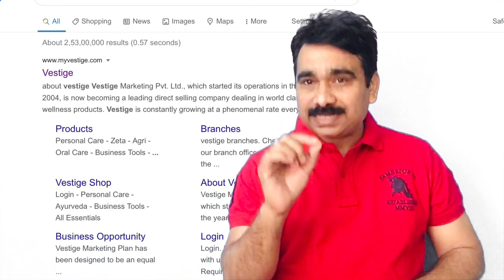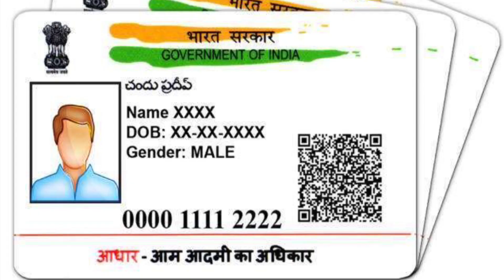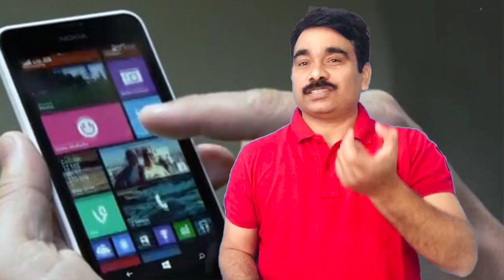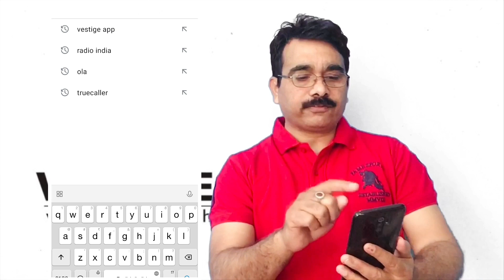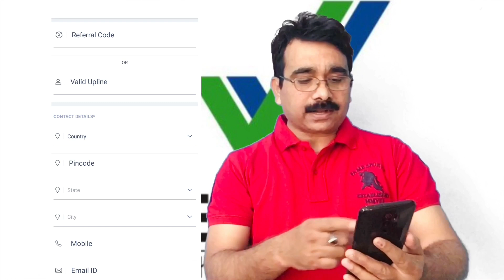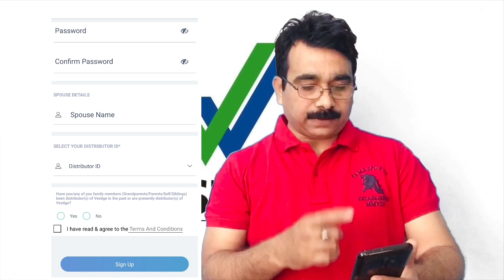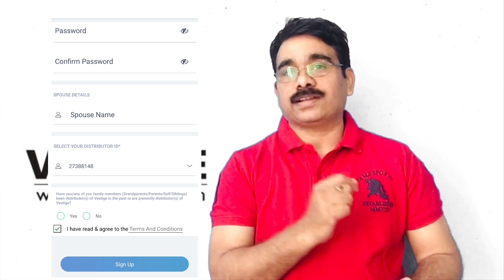HOW TO EARN MONEY BY CHANGING SHOP | CHANGE YOUR SHOP AND EARN MONEY | HOW TO EARN PART TIME INCOME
You can earn money by changing your shop. Yes, you heard it right. Whatever the items you buy in your house by purchasing those item from particular shop. Very easy and simple way to earn money.